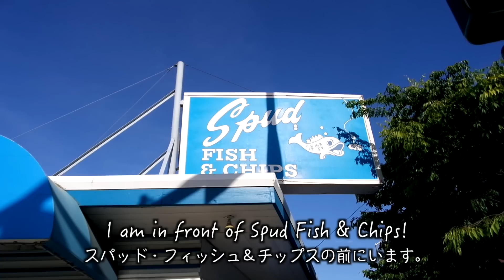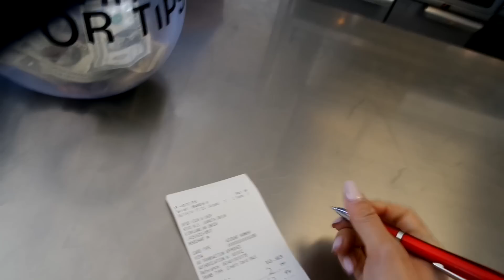アメリカで大人気のフィッシュ＆チップス屋さん！// Spud Fish & Chips!〔# 197〕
訂正：4:06 much → must

9702 N.E. Juanita Drive
Kirkland, Washington 98034

★ 日本の文化を英語で ／MY JAPANESE CULTURE CHANNEL

毎週火曜日22時からツイッターでリアルタイム英会話クイズ（通称ツイズ）をやっています☆ 参加するには、ツイズ専用アカウント（@bilingirl_twiz）をフォローしてください♪